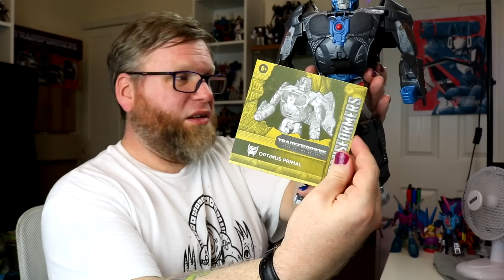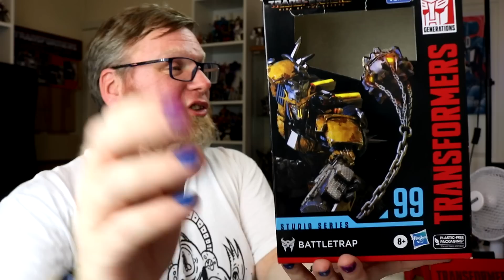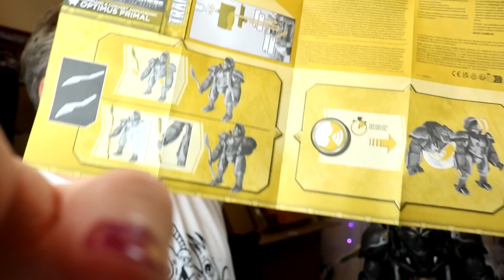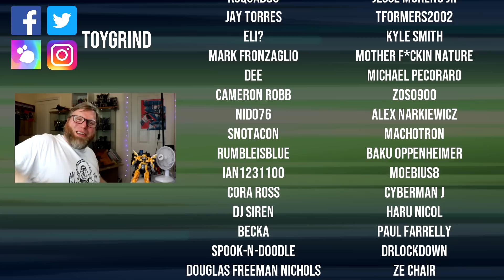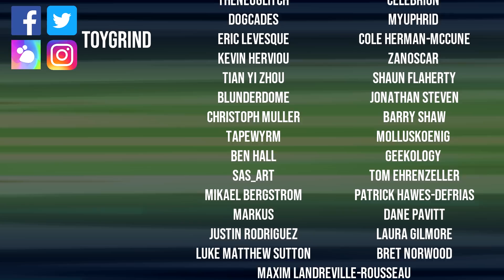Dammit, Open: Into the Monkey Vault! Transformers: Rise of the Beasts merch unboxing!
Thanks to @hasbropulse for this epic box of ROTB merch & toys!!

[00:00] Intro
[03:06] Optimus Primal 2-in-1 Mask
[06:21] Studio Series 99 Voyager Battletrap
[10:53] Beast-Mode Bumblebee
[15:12] Studio Series 97 Deluxe Airazor
[18:35] Command & Convert Animatronic Optimus Primal